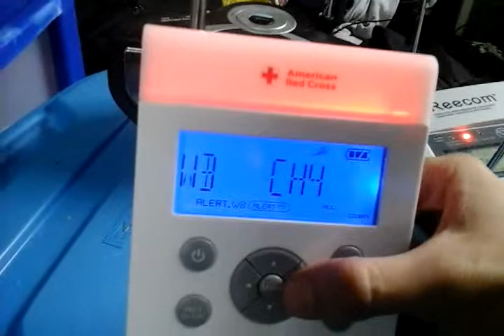Miss EAS severe thunderstorm watch #18